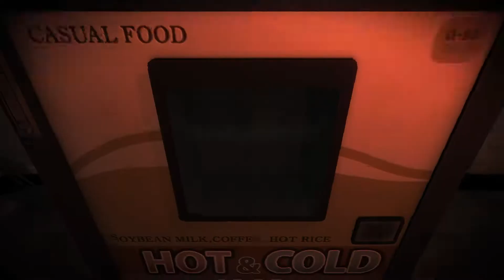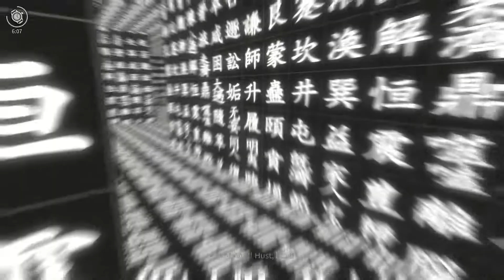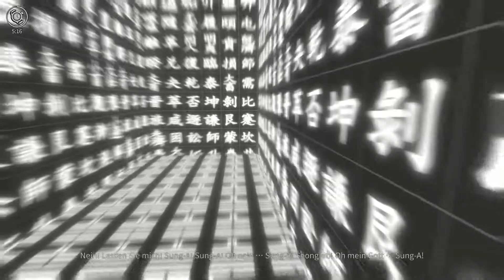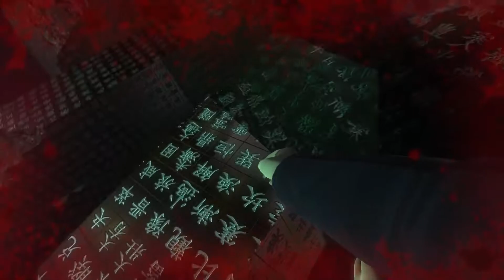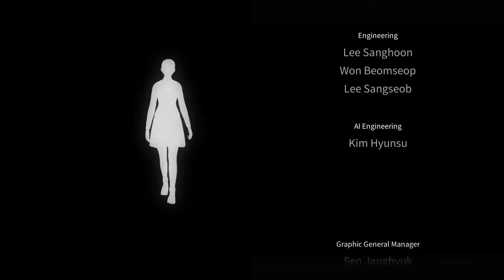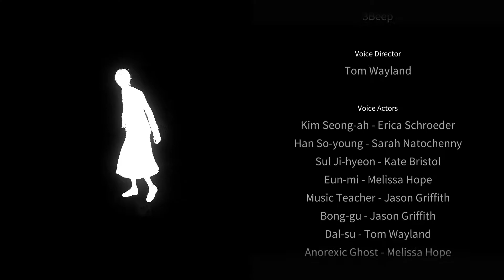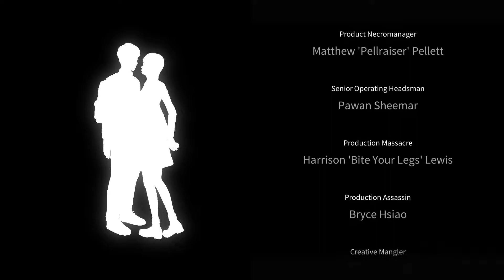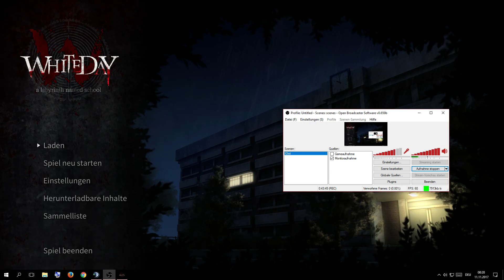WHITE DAY: A labyrinth named school | 013 | Lets Play White Day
Junge Mädels in der Schule haben es nicht immer leicht, vor allem wenn so'n Typ in der Schule ist der Alex heisst. Und noch so'n Hausmeister Krause auf LSD. Der will schön mit nem Baseballschläger kaputthauen und dann richtig lachen. Wat weiß ich was ich hier schreibe, viel Spaß mit dem LP, das verdankt ihr übrigens Alex.